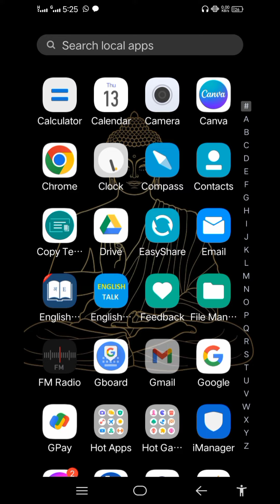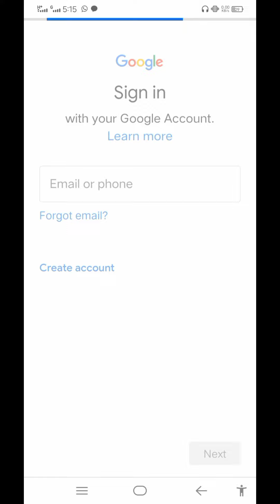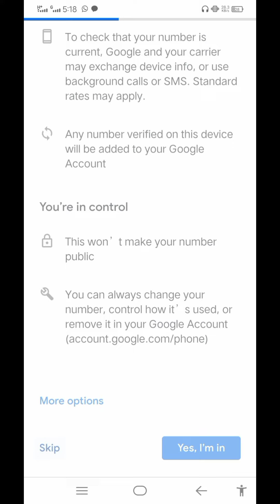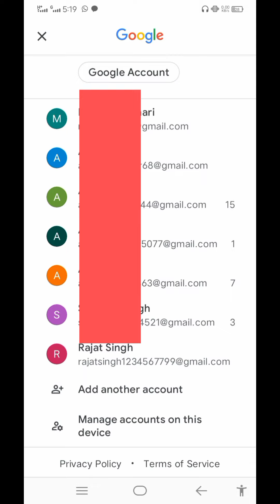how can create many email accounts without any phone no!! bina mobile number ke Gmail kaise banaye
{1}
my inta I'd

{2}
आपके मो० न० पर कितनी gmail ya Email I'd बनी हुई है कैसे देखें - video link

 { title }
Bina phone number ke gmail id kaise banaye // unlimited gmail id kaise banaye 2022

@All forms apply AkG treeks

1. बिना मोबाइल नंबर के जीमेल कैसे बनाए 2022
banaye
3. bina mobile no id banaye
banaye
tarika
6. create google account without phone
verification
7. make gmail account without giving phone
number
8. gmail without phone
9. email without mobile number
10. bina mobile number gmail
11. bina mobile ke enmail kaise banaye
in Hindi
12. unlimited gmail id kaise banaye
13. unlimited gmail account tric
14.uniimited gmail account
creator
15.unlimited gmail account
kaise banaye 2022
16.unlimited gmail account
kaise create karen
17.unlimited gmail kaise banaye
bina number ke
18.unlimited gmail account
without phone verification
19.unlimited gmail account
20.unlimited gmail account